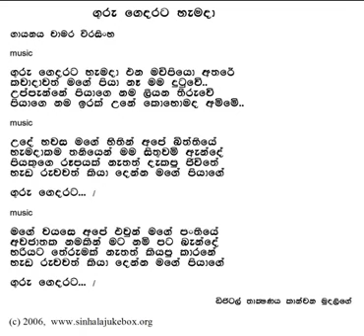Guru Gedarata Karaoke Track With Lyrics (Without Voice)